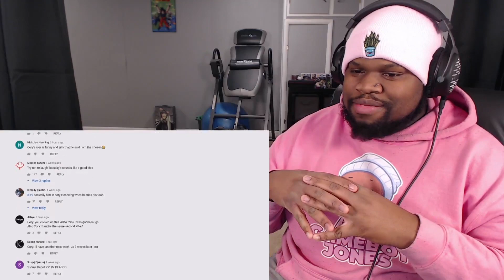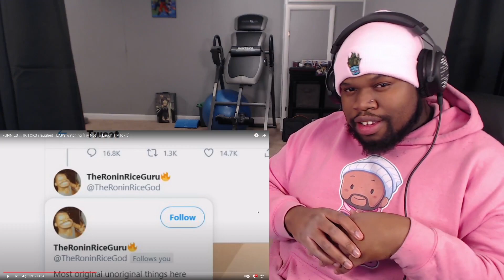CoryxKenshin Try Not To Laugh 5 [Try Not to Laugh Challenge!]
Reacting to CoryxKenshin Try Not To Laugh 5!

Follow GameboyJones!